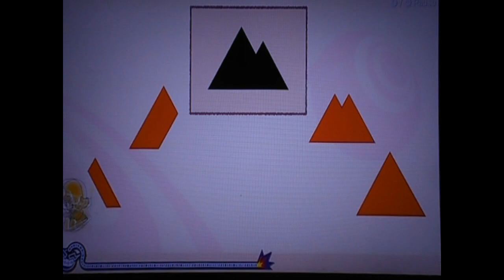WarioWare Get it together! Record con Mona - Big brain academy 999 puntos [WR]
This video shows how to reach to 999 in this microgame with Mona.